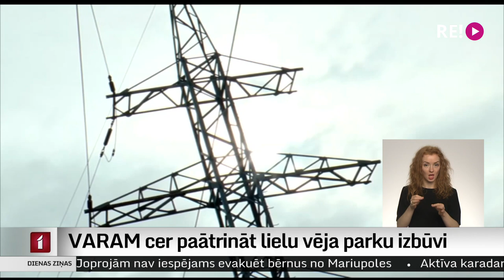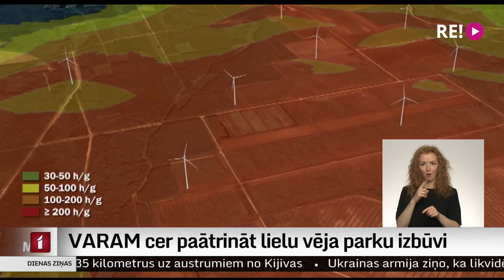VARAM cer paātrināt lielu vēja parku izbūvi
Lai pēc iespējas ātrāk mazinātu enerģētisko atkarību no Krievijas, Vides aizsardzības un reģionālās attīstības ministrija plāno paātrināt lielo vēja parku izbūvi, ietekmes uz vidi novērtējumu aizstājot ar tehniskajiem noteikumiem. Tajos būtu ietvertas vides prasības, bet būvatļauju piešķiršanu nodotu Būvniecības valsts kontroles birojam. Paredzēts, ka tādējādi nepieciešamo procedūru ilgums aizņems sešus mēnešus līdzšinējo trīsarpus gadu vietā. Pašvaldības un Vēja enerģijas asociācija uzskata, ka virziens ir pareizs, tomēr pie šādiem noteikumiem esot saskatāmi iespējamo tiesvedību riski.